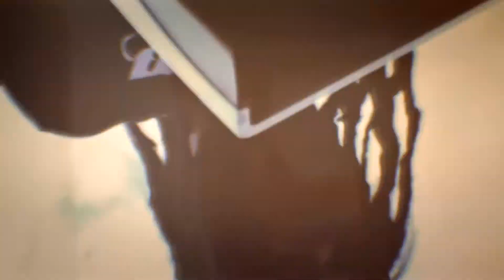ME CASO CONTIGO ( Video Oficial ) REBEL SOUND BAND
Artista. REBEL SOUND BAND
Canción: ME CASO CONTIGO
Autores: Letra: DIEGO GONZALEZ
Camaras: TERE GONZALEZ y VALDO GONZALEZ
Edición: VALDO GONZALEZ